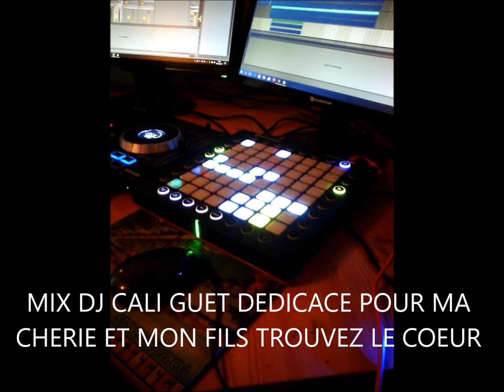REMIX DJ CALI GUET ROMAIN ET CECILIA